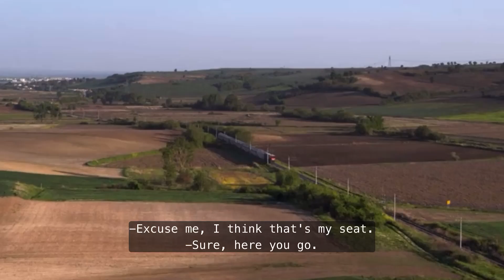One→ Way To Tomorrow Official Trailer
Available on June 19 on netflix 👊🏽